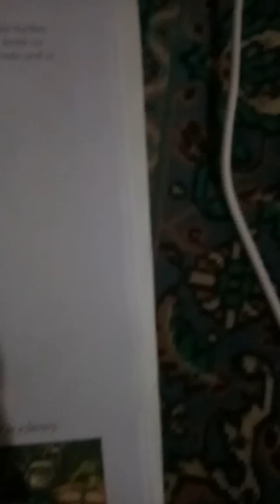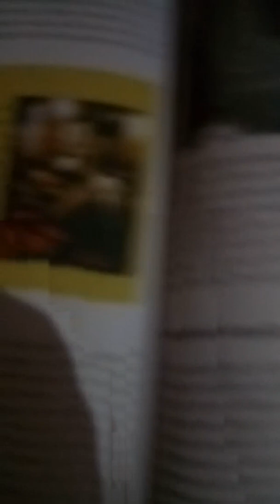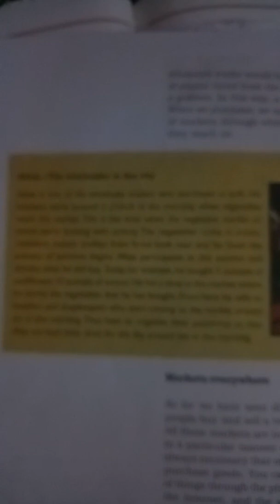Markets and equality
Ab. Hamid Bhat